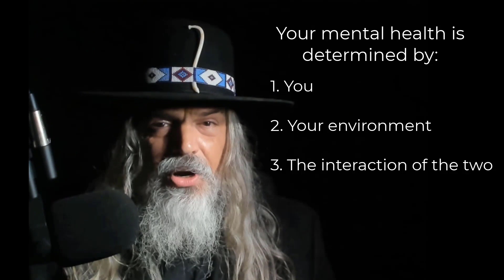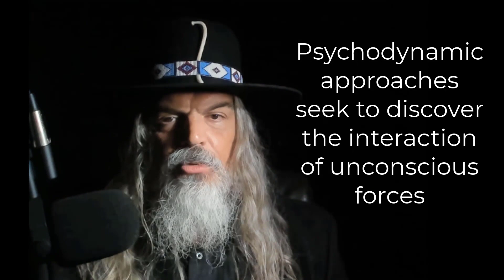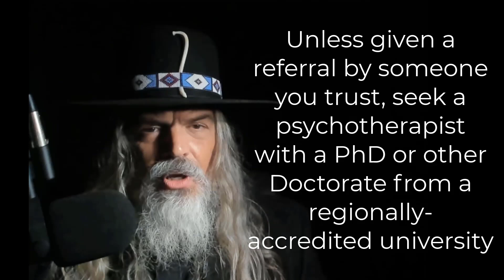A Consumer's Guide to Psychotherapy (with the Reverend Dr. John M. Bunch)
The Reverend Dr. John Milton Bunch puts down his guns in order to talk to you about mental illness, psychotherapy, and modern society. In this first episode of our Consumer's Guide to Psychotherapy series, Bunch explains just what might be troubling you mentally and what you might do about it.